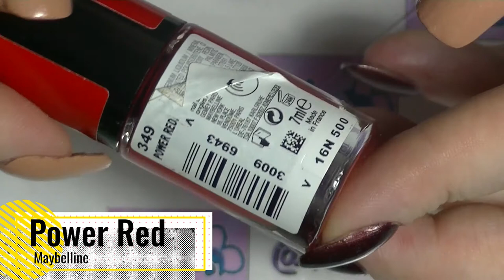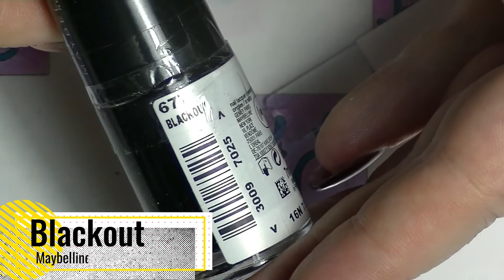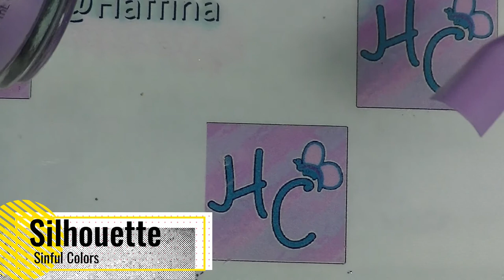Swatch With Me - Maybelline & Sinful Colors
Another relaxing swatch video for you to enjoy.
This one is some of my newer Maybelline and Sinful Colors polishes, all from the Kylie Jenner collections.